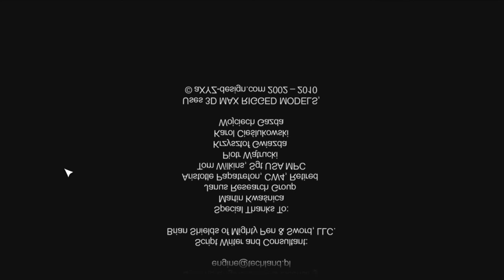Sniper Ghost Warrior [Redone] - Episode 16 - Seek & Destroy [NC]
[Mission?]: 16 - Seek & Destroy
[Act/Chapter?]: Act 3 - Chapter 4
[Secrets?]: [29/30] - [0/0]
[Difficulty?]: [Hard]
[With or Without Commentary?] [Without]
[Recording Device?]: [Open Broadcast Software] [OBS]

0:00 - Youtube Time Stamp Feature
0:09 - 0:19 Mission Briefing
0:21 - 16:52 [Mission]
16:54 - 19:32 [Credits]
Feel free to Like / Dislike
Feel free to use the Time Stamps